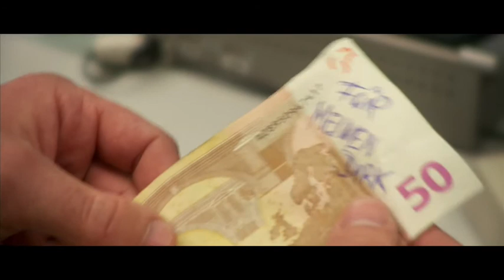Holger Schneider Showreel 2011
Showreel des Schauspielers Holger Schneider 2011